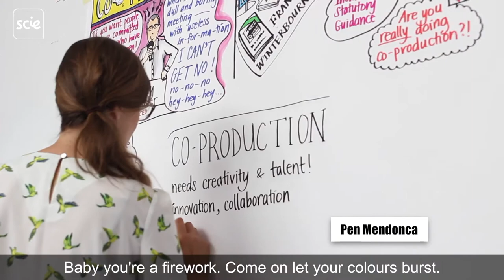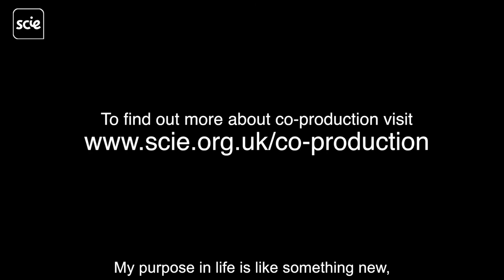2017 Co-production festival from SCIE (subtitled)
SCIE's National Co-production Week in July 2017 was the second annual event, which shared the benefits of co-production, shared good practice and highlighted the contribution of people who use services and carers to developing better public services.
Co-production is about working in equal partnership with people using services, carers, families and citizens. Co-production offers the chance to transform social care and health provision to a model that that offers people real choice and control.